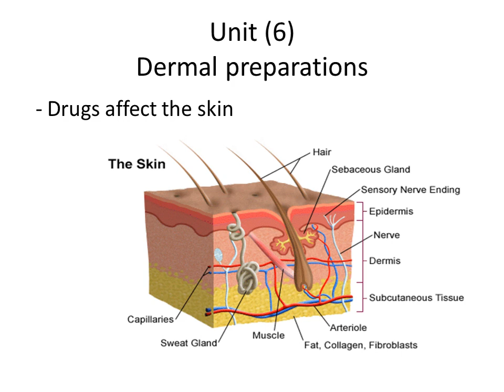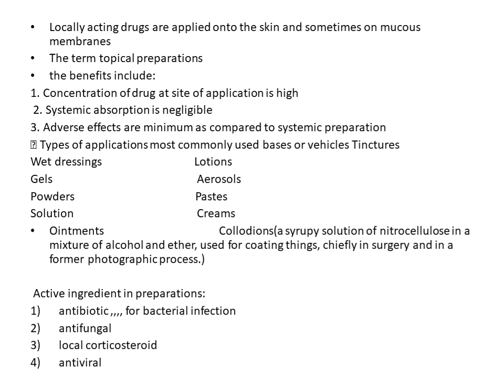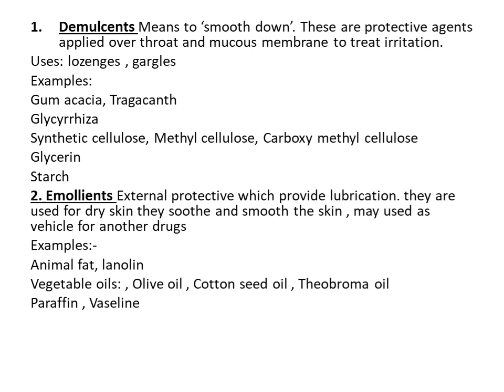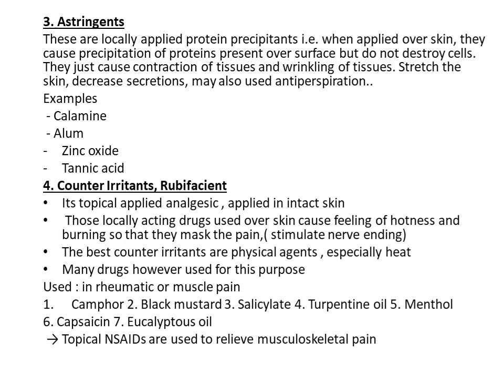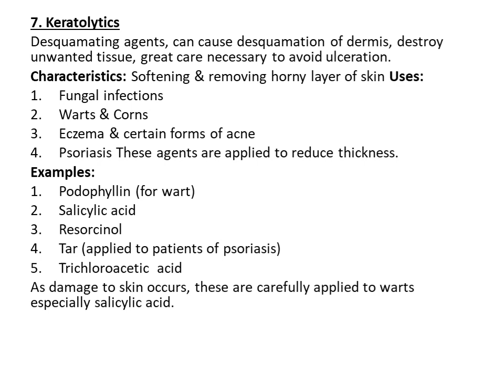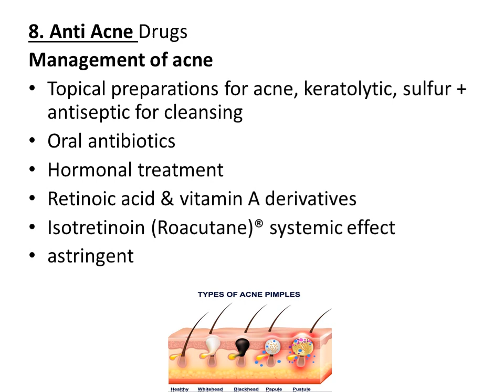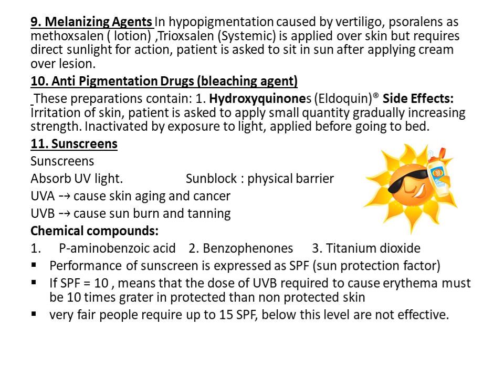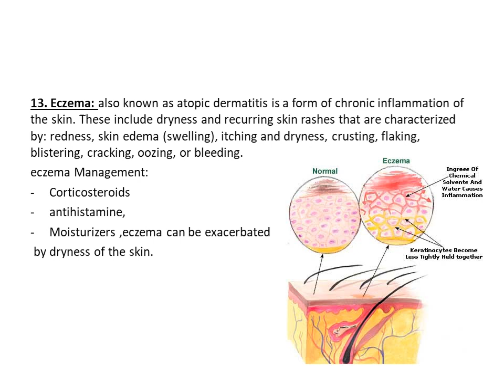ph 2 lec 22